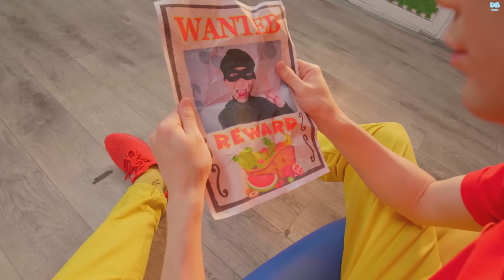Knock, Knock, Knock! Slow Down! (Safety & traffic rules for kids) | D Billions VLOG English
Hello, friends! This is D Billions Vlog! In this episode we have selected very important and informative videos on safety rules for kids, traffic rules and basic eating habits. Also, there is an interesting "Shape inserts" game. Chicky, Cha-Cha, Boom-Boom and Lya-Lya will show us what we should do if there is a stranger knocking at the door, how to be safe on the road and how it is a bad idea to use unknown objects.

00:00 Knock, knock, knock! Who's there? (Safety rules for kids)
05:33 Slow down, Boom-Boom! (Traffic rules for children)
11:42 Evil Wizard
23:29 Shape Inserts (Educational game for kids)